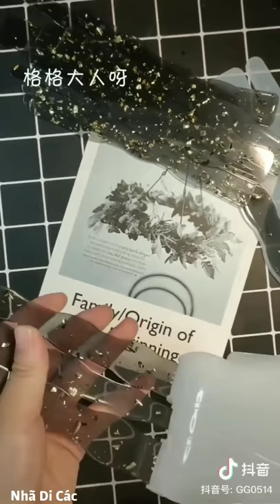Hướng dẫn cách làm quạt cosplay cổ trang Trung Quốc 🇨🇳từ keo resin UV và khuôn- Nhã Di Các